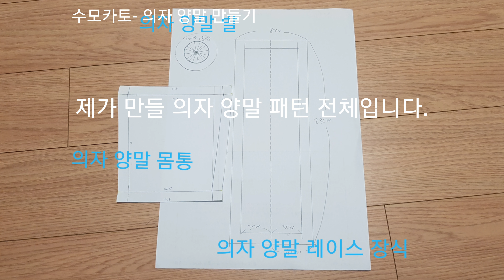의자 양말 만들기 1 - 재단하기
의자 끄는 소리를 방지할 수도 있고,
개인의 취향에 따라 다양한 느낌으로 연출할 수도 있는
의자 양말 만들기 재단하기 영상입니다.

00:00 만들 의자 다리의 두께에 따라 패턴은 약간씩 달라질 수 있습니다^^
00:06 의자 다리의 몸체 부분 패턴입니다.
00:11 레이스 장식 패턴입니다.
(몸체의 가장 위 둘레보다 대략 2배 이상 길면 레이스가 예쁩니다~)

00:16 양말 발 부분 둘레로 반지름 구하는 방법입니다.
00:21 양말 발 시접 포함 패턴입니다.
00:34 컴퍼스로 원단에 재단하실 때는 시접 포함한 길이로 원을 그려주세요~
00:42 양말 발 부분은 2장이 한 개입니다.